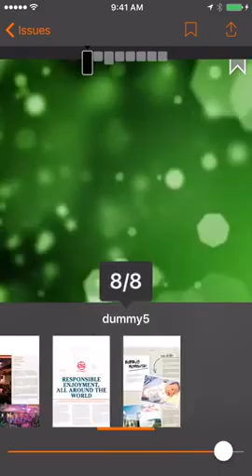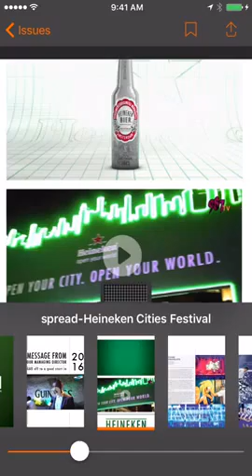ICON Demo Video iPhone